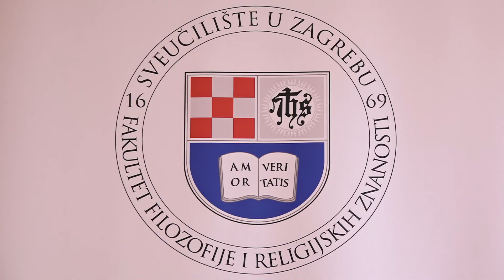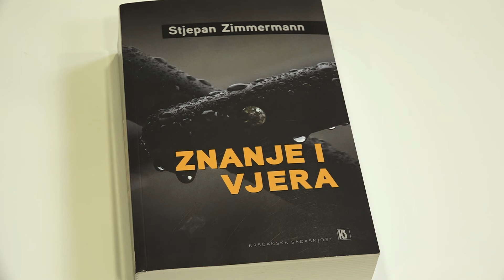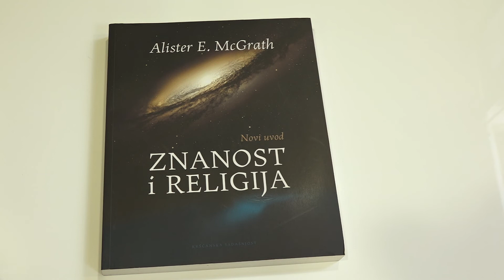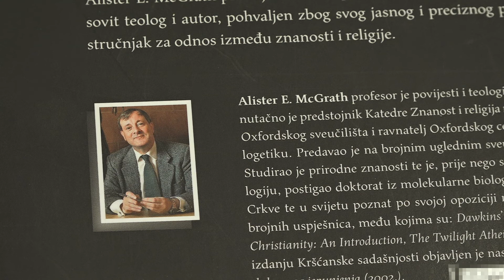Vjera i nada - Sv. Albert Veliki (Petar Tomev Mitrikeski)